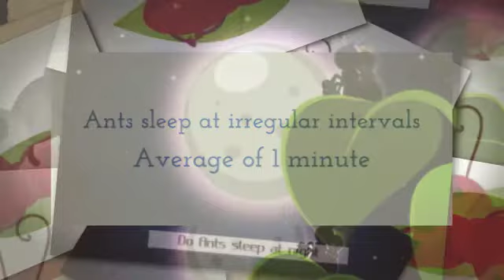Do Ants Sleep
Do ant sleep? The answer is yes, Ants sleep at irregular intervals in the day and night. A worker ant takes at least 250 naps a day, in which a nap can be an average of 1 minute so that she sleeps for at least 4 or 5 hours a day.